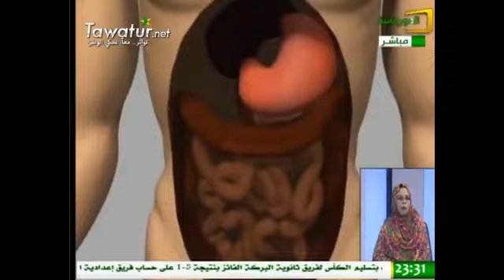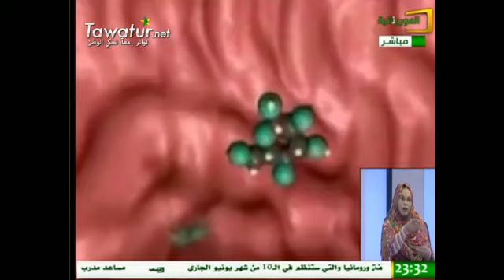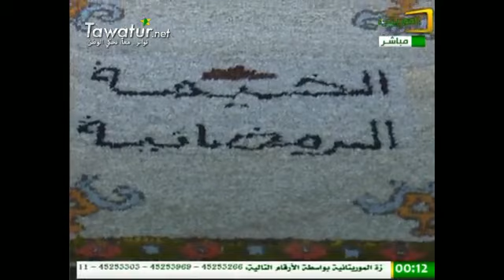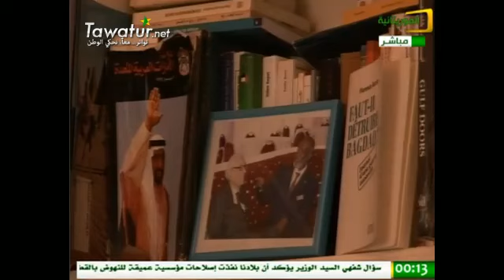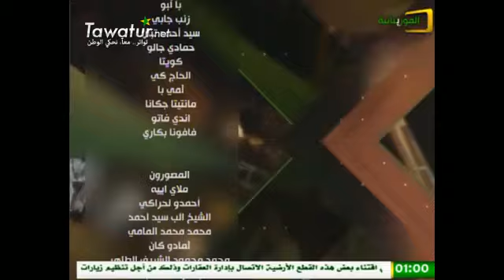برنامج الخيمة الرمضانية - الحلقة 3- رمضان 2016- قناة الموريتانية